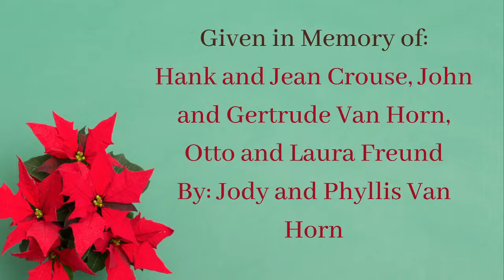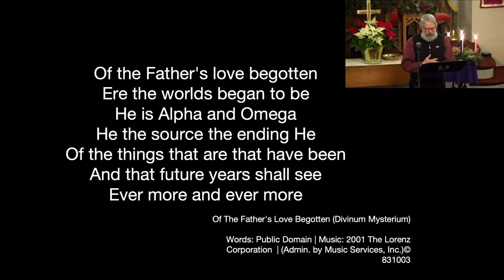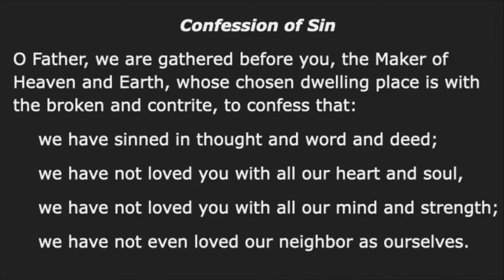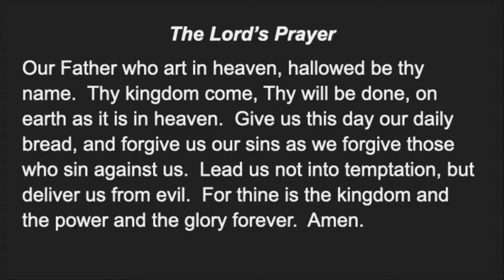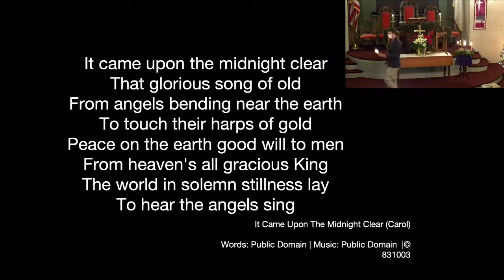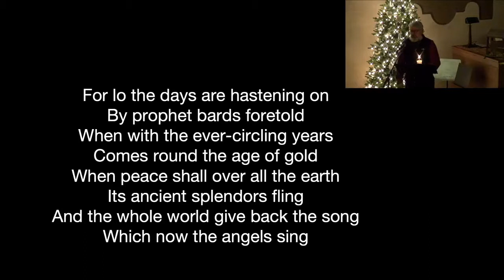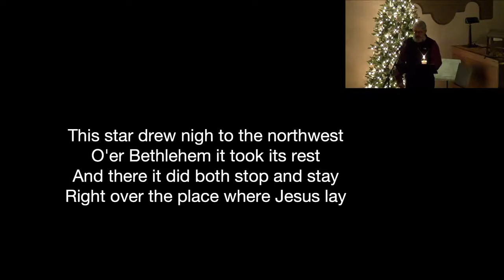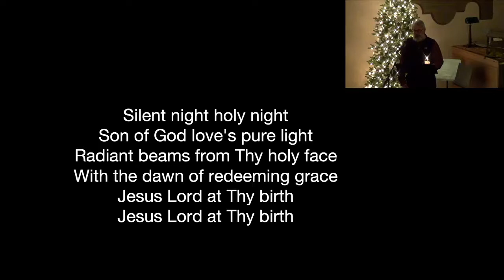JCC Christmas Eve Service ~ December 24, 2020